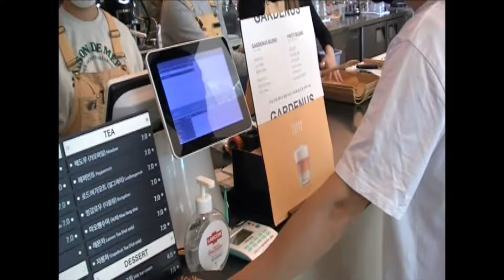[MV] sucozy - Difference (나와는 참 다른)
Artist : sucozy
Album Title : Difference (나와는 참 다른)
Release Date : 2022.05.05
Genre : Electronica

너와 함께 있을 땐 뭐든지 할 수 있을 것만 같았는데
뭔지 모를 따뜻함이 나에겐 계속될 줄 알았는데

[Credit]
PRODUCER sucozy @su.cozy
COMPOSE sucozy
ARRANGE sucozy
LYRICS sucozy

MIDI PROGRAMMING sucozy
VOCAL sucozy
KEYS sucozy
GUITAR sucozy
BASS sucozy
DRUMS sucozy

RECORDING sucozy
MIXING sucozy
MASTERING sucozy

ARTWORK sucozy